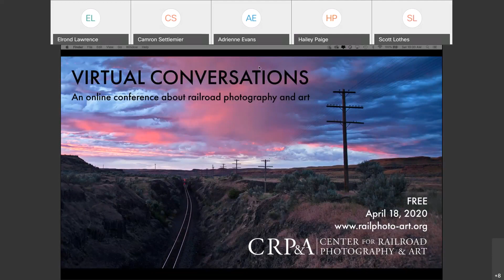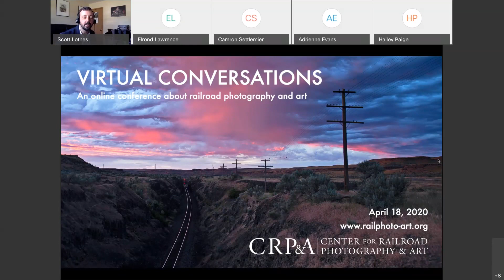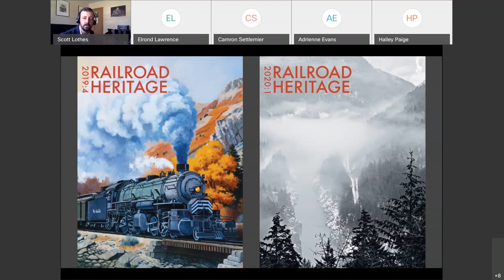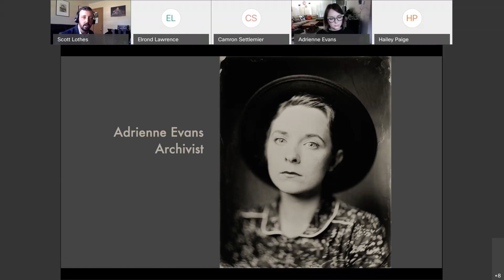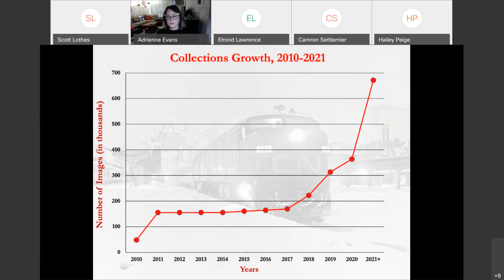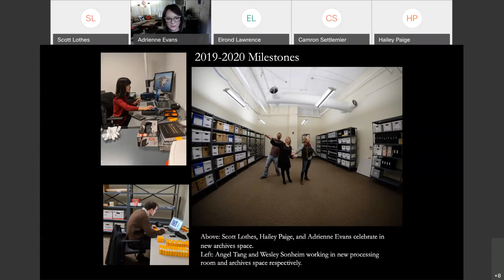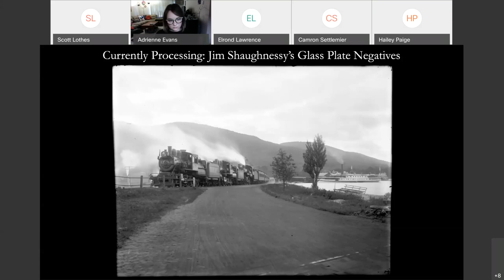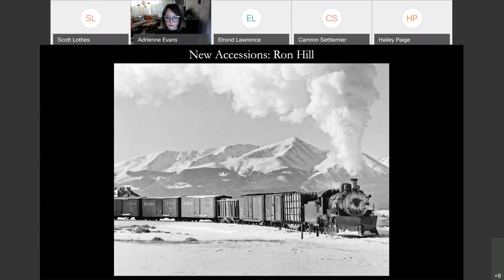Virtual Conversations 2020: Introduction and Archiving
The Center for Railroad Photography & Art hosted Virtual Conversations, an online conference about railroad photography and art, on April 18, 2020.

0:00: Scott Lothes, president and executive director, welcomes attendees and gives a brief overview of the Center.

10:27: Adrienne Evans, archivist, explains the Center's photography archives and gives an update about recent additions.